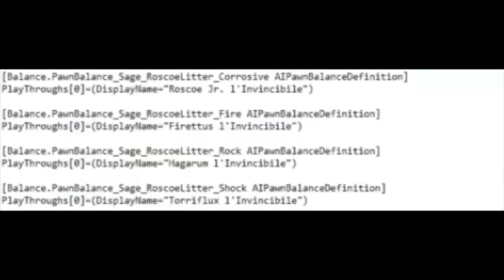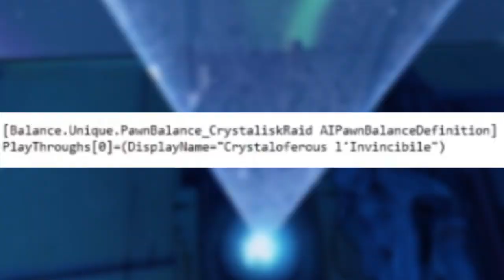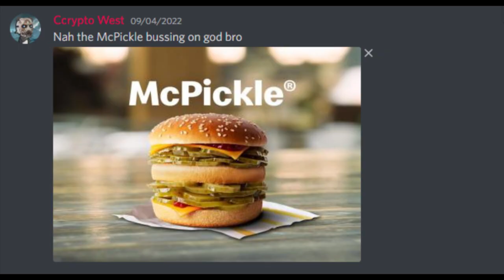Scrapped Version Of Borderlands 2 You Will NEVER Get To Play - Cut Content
IT HAS BEEN A LONG TIME COMING but the Borderlands cut content series is BACK and this time we are covering the entirety of Borderlands 2 from start to finish. The version we ended up getting is very different from the original and I would honestly love it if some old features such as the turtle up kits made a return in the future

Hope you enjoyed the fellas and as always, Stay Classy :)